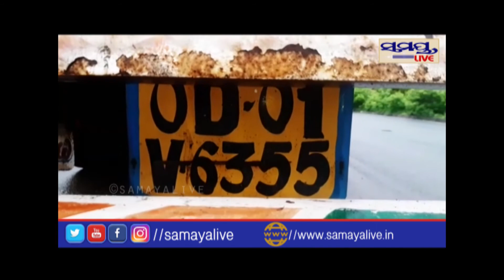ପଶ୍ଚିମବଙ୍ଗ କୁ ବେଆଇନ ଭାବେଗୋରୁ ଚାଲାଣ ହେଉଥିବା କଣ୍ଟେନର ଜବଦ Samaya live